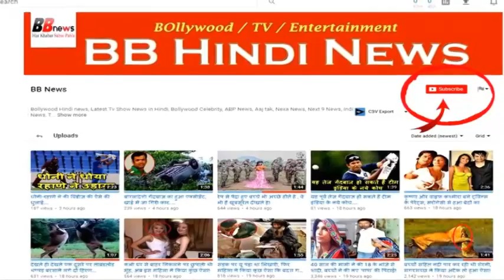64 करोड़ की प्रॉपर्टी की मालकिन हैं कैटरीना, रहती हैं किराए के घर में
64 करोड़ की प्रॉपर्टी की मालकिन हैं कैटरीना, रहती हैं किराए के घर में

On July 16 Katrina Kaif will be 34 years old. Recently Katrina's film Jagga Detective has been released in which she shares screen with Ranbir Kapoor. Assuming the report, Katrina takes approximately 6-7 million rupees for a film. But it will be surprised to know that since 2003, Active Katrina in the industry does not have its own house in India even today. They are still rented in Mumbai.

Katrina has been active in the industry for a long time. They earn bigger than films, modeling, brand ambassador (Lorel, Slick, Lux, naxity) and add-ons. According to the reports, Katrina's net worth is about Rs 64 crore Is around Car fondest Katrina has many luxury carts. Which includes Audi Q3, Audi Q7 and SUV.

In the early days Katrina lived in Bandra's Guldev Sagar. In 2014, he shifted to Boyfriend Ranbir Kapoor with Silver Sand Apartment (Rental) at Carter Road, but in the beginning of 2016 both of them got separated. In such a situation, Katrina stayed in the same house for a long time, for which she got around Rs 15 lakh Every month the rent was paid too. However, the news came later that he had shifted alone in the apartment near Mount Mary Church of Bandra. Sources say that he has recently purchased his new house even though no official announcement has been done at this time. Well, not just Katrina, there are many actresses in the industry who still live in the rented house after taking crores of rupees.

BB NEWS !!